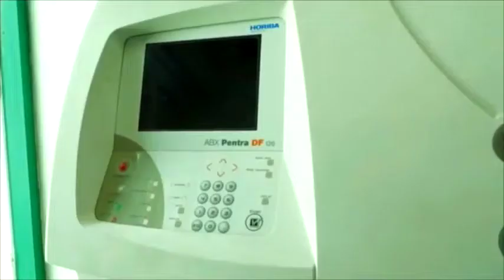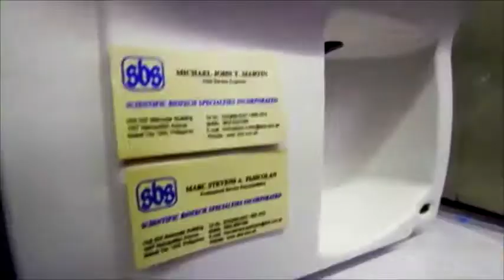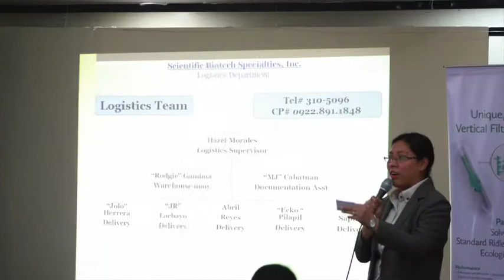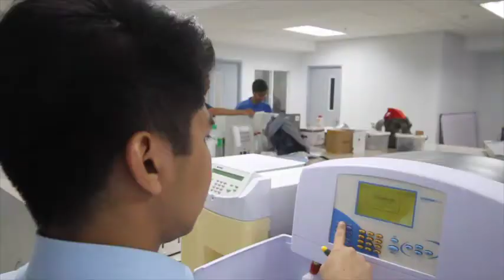Scientific Biotech Specialties, Inc. Corporate Video (2017)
Introducing SBSI. The trusted and preferred diagnostics equipment provider in the Philippines.

Your Vision, Our Expertise.